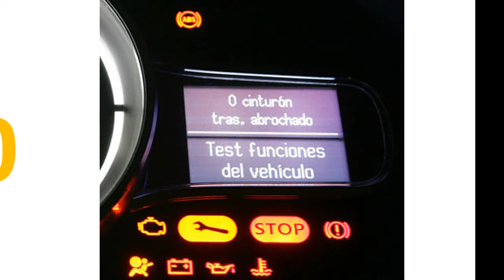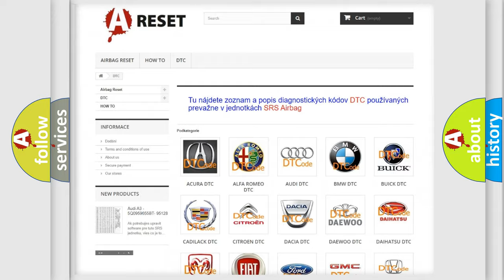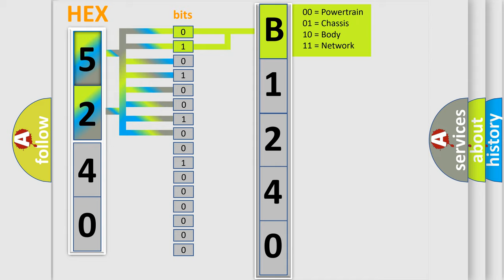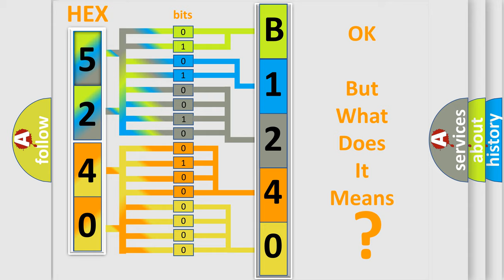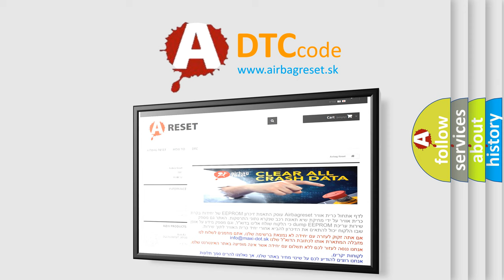DTC Lincoln B1240-15 Short Explanation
Contents:
0:21 Basic DTC analysis according to OBD2 protocol standard.
1:48 Insight into programming
2:58 A diagnostically understandable description of the Diagnostic Trouble Code
3:05 Basic error definition

Make:
Lincoln
Code:
B1240 15
Definition:
Parkfit Sensor Front Right - Circuit Short To Battery
Description:
Park Aid Module detects an open on the Park Aid Sensor Signal circuit.Park Aid Module detects a short to voltage on the Park Aid Sensor Signal circuit.
Cause:
FRONT RIGHT PARK AID SIGNAL CIRCUIT SHORTED TO VOLTAGEFRONT RIGHT PARK AID SIGNAL CIRCUIT SHORTED TO THE PARK AID SENSOR SUPPLY CIRCUITPARK AID SENSOR GROUND CIRCUIT OPENPARK AID SENSORPARK AID MODULE
Failure Type: